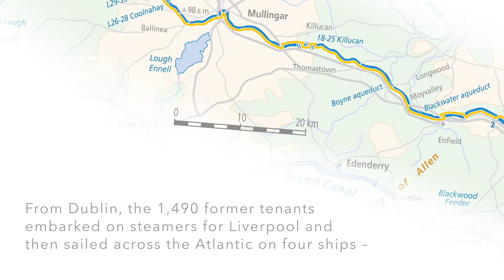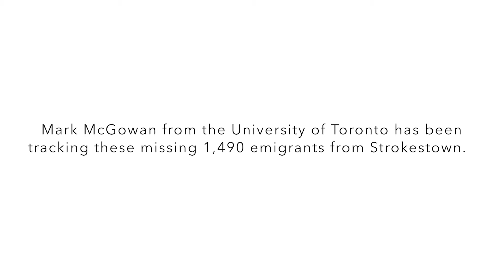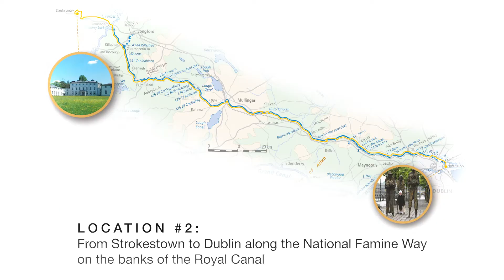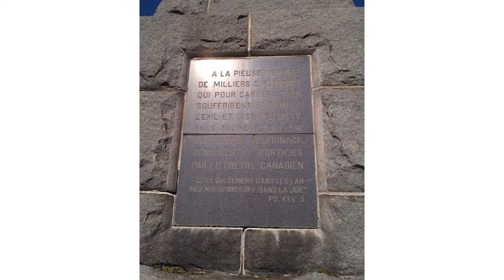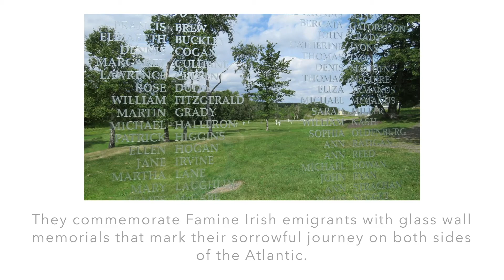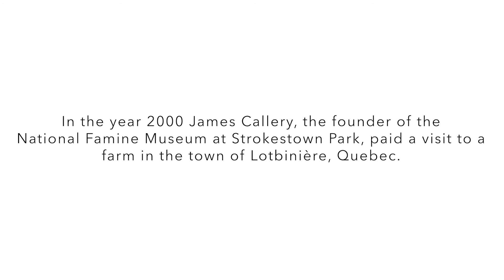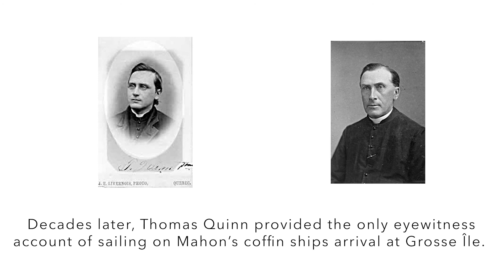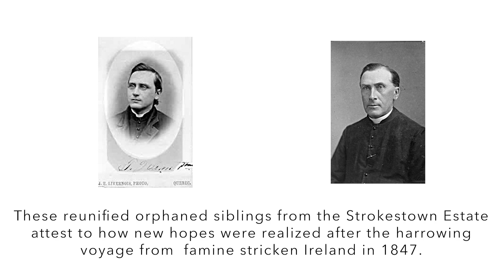Following in the Footsteps of Strokestown's Famine Emigrants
Following in the Footsteps of Strokestown’s Missing 1,490 Famine Emigrants from Roscommon to Niagara.

A documentary presented by Professor Mark McGowan (University of Toronto) who follows in the footsteps of emigrants from the Strokestown Park House estate of Major Denis Mahon in County Roscommon, now home of the National Famine Museum, who were forced to emigrate in 1847. He follows in their footsteps along the National Famine Way walking trail on the banks of the Royal Canal to Dublin, and then  on to Grosse Île and the Irish Memorial National Historic Site and the Niagara region in Canada. Great Famine Voices Roadshow 2020. Funded by the Government of Ireland Emigrant Support Programme.